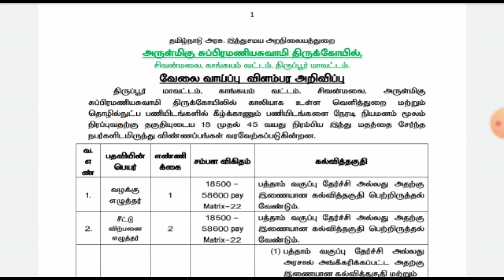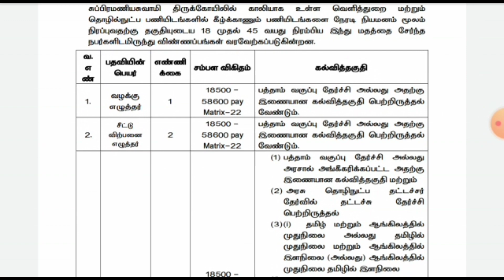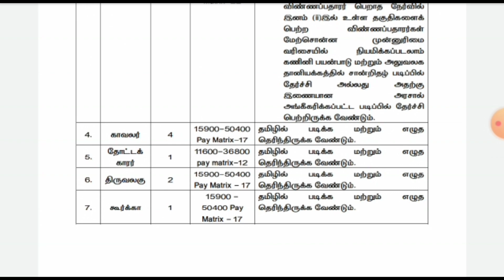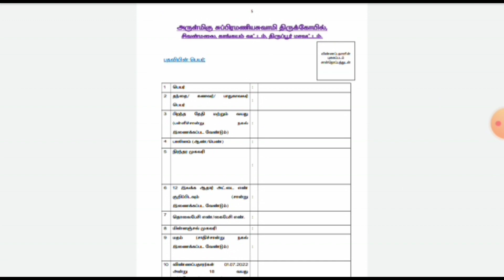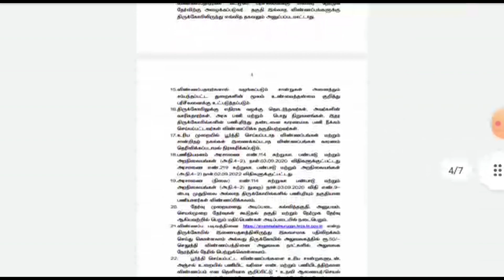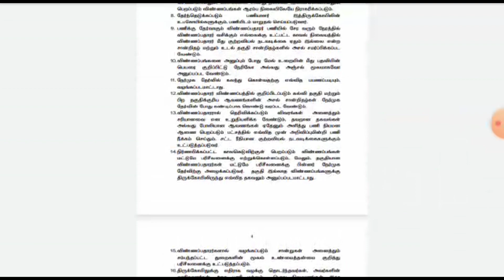TNHRCE recruitment/ Typist/ watchman/ Application link